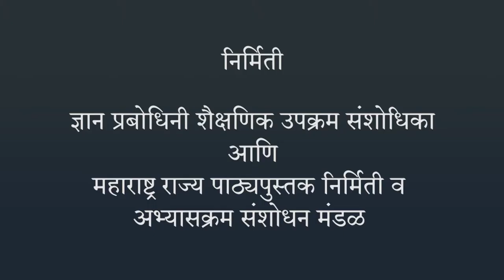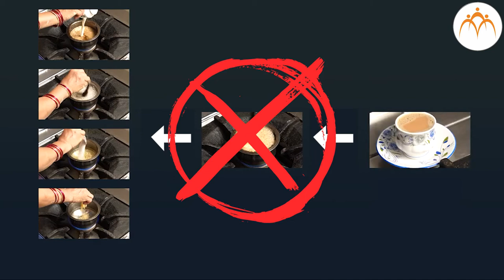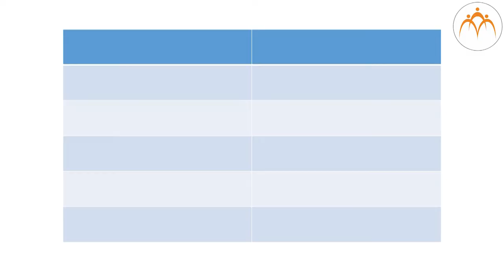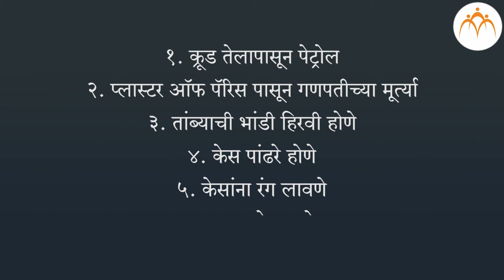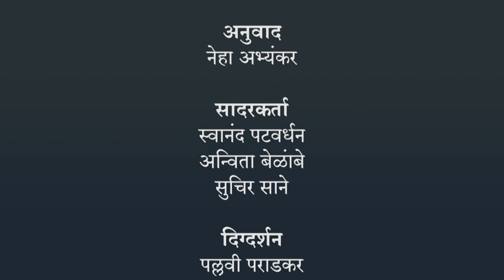बदल - भौतिक आणि रासायनिक - भाग - १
बदल - भौतिक आणि रासायनिक  - भाग - १,बदल - भौतिक आणि रासायनिक,
7th,Science,Jnana Prabodhini,Maharashtra Board,